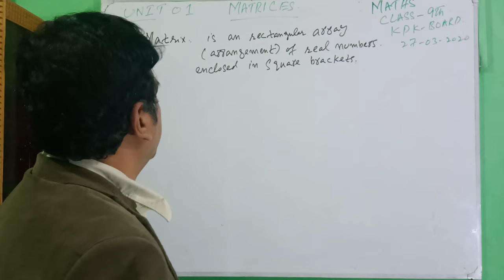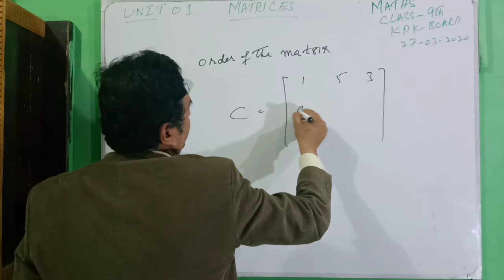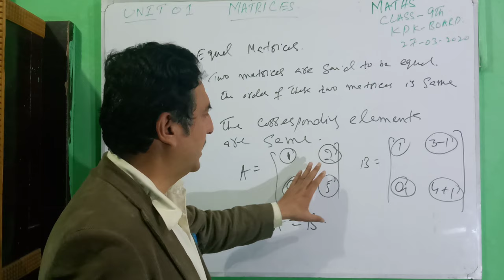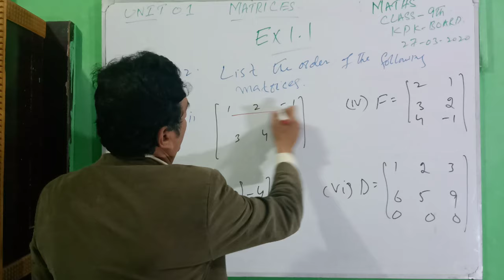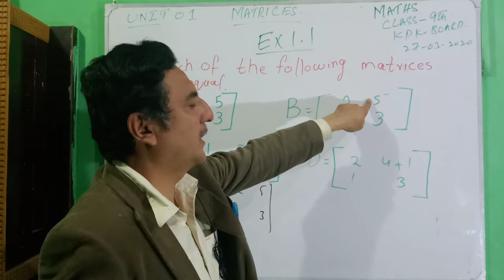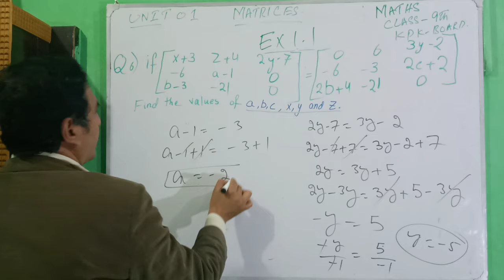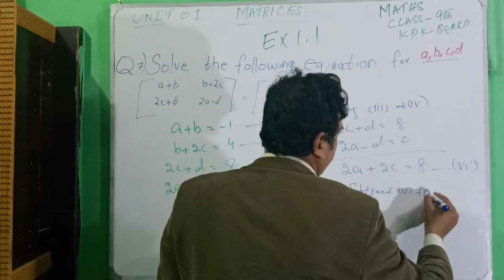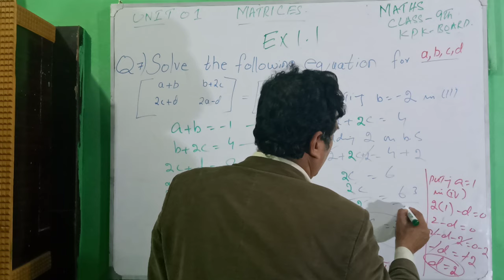LECTURE#1 Exercise 1.1 MATRICES UNIT 1 CLASS 9 MATHEMATICS KPK BOARD .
LECTURE # 1MATRICES unit 1 Exercise 1.1  class 9th KPK board  .
LINKS OF OTHER VIDEOS OF THIS UNIT(CHAPTER) ARE GIVEN BELOW .